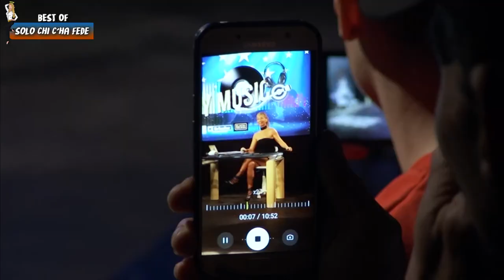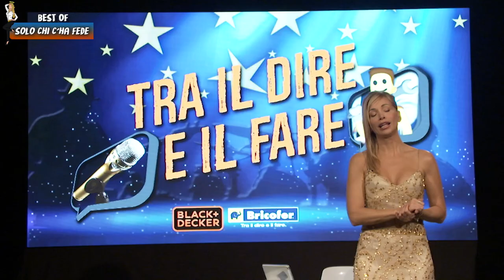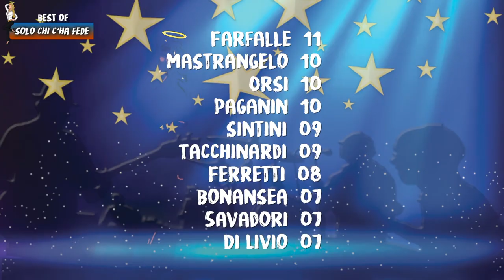Solo chi c'ha Fede il lato umano dello sport - ospiti 2019 - Terza Ed. Puntata 20